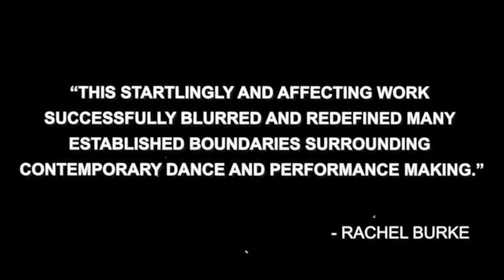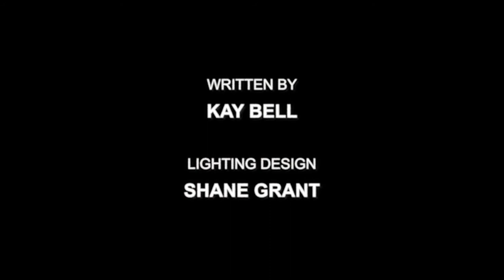Scream Bloody Murder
Inspired by Australian female serial killers.

Part horror show, part spectacle, Scream Bloody Murder is bold and striking image-based dance theatre performance.

Premiere season 2019, Abbotsford Convent. Melbourne

Jordan Nordz Smith. “Dynamic and gripping piece of theatre with powerful imagery and movement. Excellent sound/music selection to accompany the work – I would certainly see it again...Bravo to all artists involved.”

Directed by Rochelle Carmichael
Performers: Catherine Underhill, Bryan Smith, Georgina Bond, Rosemary Osmond, Alice Robinson, Hadi Kazemi-Tameh.

Lighting design: Shane Grant
Text by: Kay Bell
Stage Manager: Lachlan Wolters
Assistant Stage Manager: Dominique Cheah
Costume support: Kevin Hayes
Video Edit: Luke Neher
Video Capture: John Perthuis photography
Images: Andrew Howe

Proudly supported by: Utassy Ballet (Sue and Kevin Hayes), Yarra City quick response grants, Dancentre Brighton, West Point Ballet Academy, Whitehorse Centre, Savage Art Productions, JOINT project, Liquid Skin.